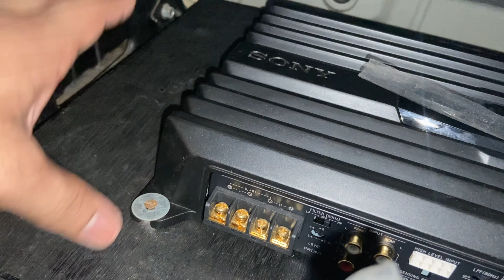How to install amplifier in CNG car ? | CNG कार मैं amplifier कैसे लगाए ? | Mv Modz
First time in YouTube #1
How to install amplifier in cng car ?
Cng car mai Amplifier kaise lgayey?
Cng car with high end system !
Cng ke sath amplifier ?